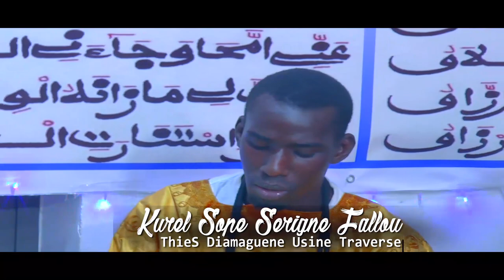CLIP Wajahtou Kiliya Za WSM Kurel Sope Serigne Fallou ThieS Diamaguene Usine Traverse